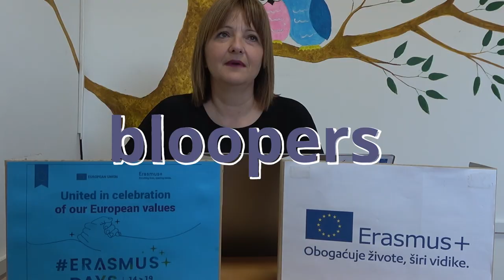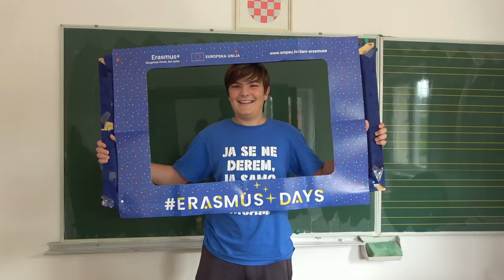Erasmus Days 2024 bloopers - OŠ Slatine